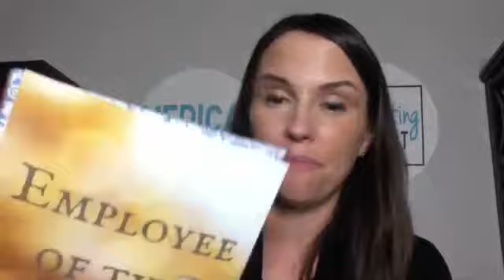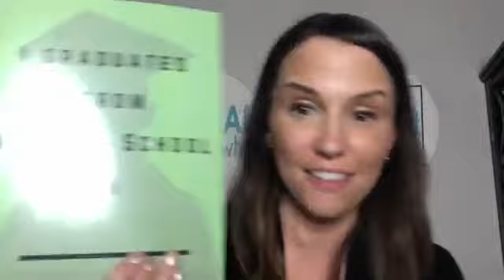How to Make your Facebook Business Page More Fun